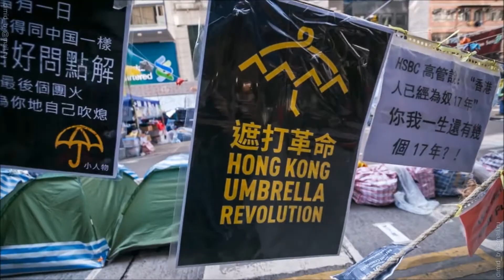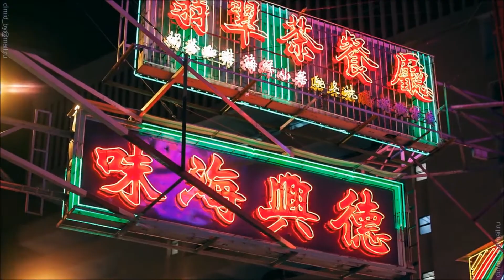Hong Kong Timelapse [Nero - Choices]